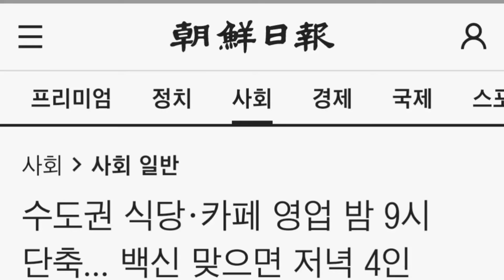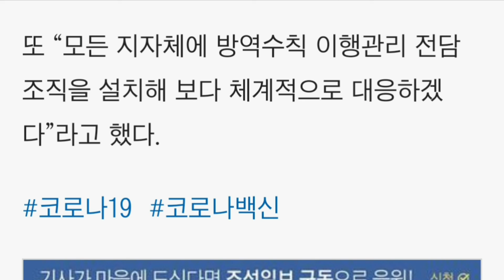수도권 식당·카페 영업 밤 9시 단축... 백신 맞으면 저녁 4인 가능